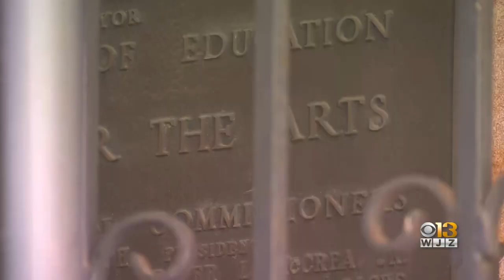Baltimore School Of The Arts Students Pose For Prom Portraits With Renowned Photographer